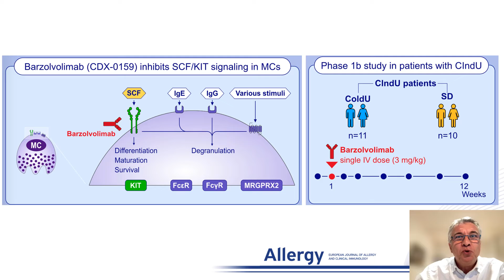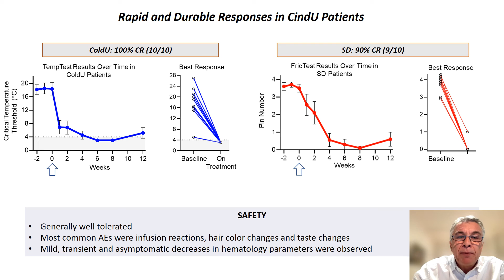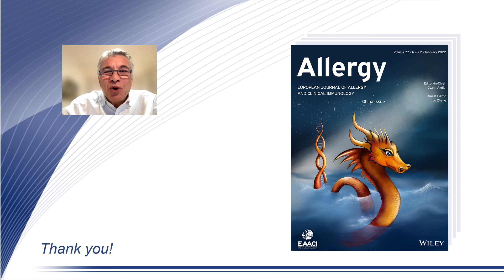Anti-KIT antibody, barzolvolimab, reduces skin mast cells and disease activity in CIndU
Marcus Maurer from the Universitätsmedizin Berlin, Germany, presents their Original Article published in Allergy:

Terhorst-Molawi, D, Hawro, T, Grekowitz, E, et al. Anti-KIT antibody, barzolvolimab, reduces skin mast cells and disease activity in chronic inducible urticaria. Allergy. 2022.

Research highlights:
• In this Phase 1b study of chronic inducible urticaria, CIndU (ColdU and symptomatic dermographism) patients, barzolvolimab, a humanized antibody that inhibits KIT activation by stem cell factor, was well tolerated.
• Barzolvolimab demonstrated marked, rapid, durable depletion of skin mast cells, circulating tryptase, reductions in clinical activity, and significant improvements in disease control and quality of life.
• Barzolvolimab has potential as a therapy for mast cell-mediated diseases.